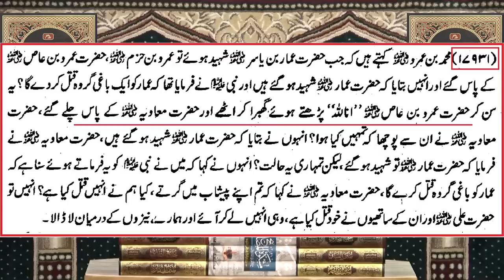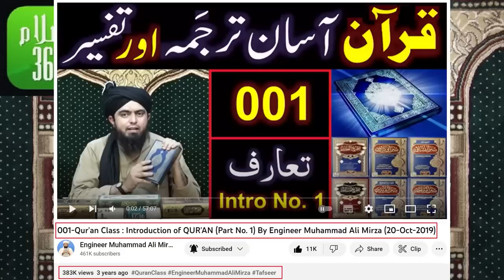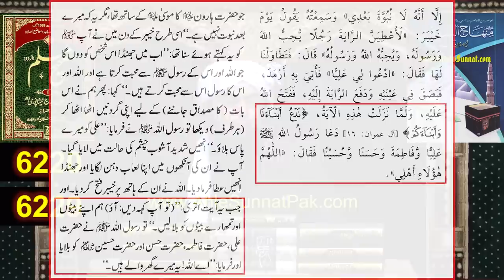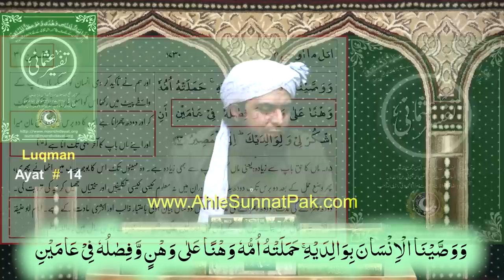😡 ATTACK on Islam_360 Founder Zahid Chippa حفظہ اللہ ! QUR'AN Tafseer By Engineer Muhammad Ali Mirza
A Critical Video Clip from 082-Public Q & A Session & Meeting of SUNDAY with Engineer Muhammad Ali Mirza Bhai (19-Feb-2023). Link of Complete Session
Ref. No. 1 : 001-Qur'an Class : Introduction of QUR'AN (Part No. 1) By Engineer Muhammad Ali Mirza (20-Oct-2019)
Ref. No. 2 : "Islam 360" related News updates ! "QUR'AN Tafseer Lectures" By Engineer Muhammad Ali Mirza !